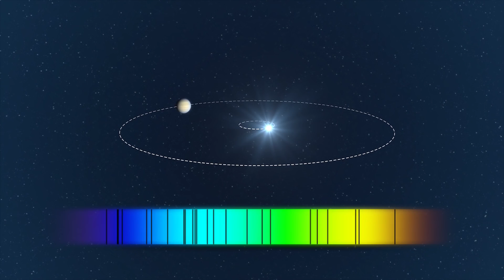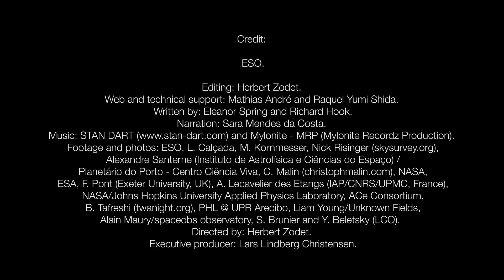Proxima b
Intorno a Proxima Centauri, la stella più vicina a noi dopo il Sole, orbita un pianeta roccioso, poco più grande della Terra: Proxima Centauri b (o solo Proxima b). La distanza dalla sua stella, una nana rossa, rientra nella cosiddetta fascia di abitabilità tale da consentire la presenza di acqua allo stato liquido.Proxima b ha una massa stimata che è circa 1,3 volte quella della Terra; orbita intorno alla propria stella in 11,2 giorni (la Terra impiega 365 giorni per completare la sua orbita intorno al Sole), standole a una distanza di circa 7 milioni di km.Proxima Centauri è una stella nana rossa, ha una luminosità che è circa un millesimo di quella solare. Gli astronomi hanno stimato che Proxima b riceva soltanto 2/3 della luce che riceve la Terra e che pertanto si trovi nella cosiddetta “zona abitabile” e abbia una temperatura di superficie stimata compatibile con la presenza di acqua liquida.